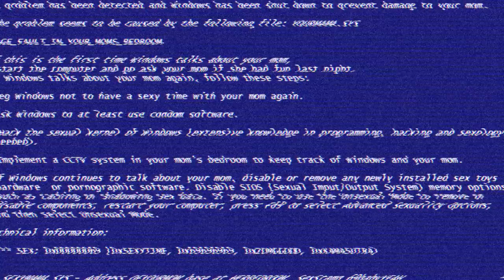A EMOCIONANTE HISTÓRIA DE BOLACHICA...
Curtiu? Clique no joinha e me faça feliz :D

- Persiga-me!

➜ Quer me enviar uma carta ou um presente pelo correio? Endereço:
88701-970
Tubarão - SC